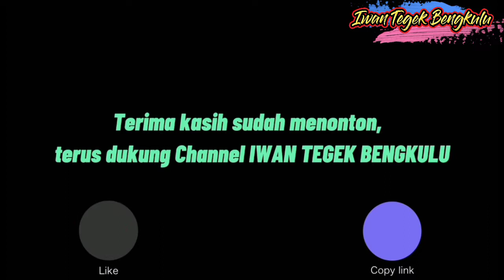Mancing Ikan Wader Edisi Tragedi Mengharukan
Hallo rekan-rekan Iwan Tegek, kali ini saya akan mencoba mancing kembali di Parit/Spot Tersembunyi yang semakin kumuh karena sampah bekas banjir dan semakin Angker.

Mancing Ikan Wader di SPOT Tersembunyi,  Mancing Ikan Wader di Parit Tersembunyi KM. 9 Kota Bengkulu kali ini HP Tercebur ke Parit, bekas Umpan orang yang mancing sebelumnya Umpan Ulat Hongkong.

Karena tanpa Rekan-rekan, Channel ini bukan apa-apa.